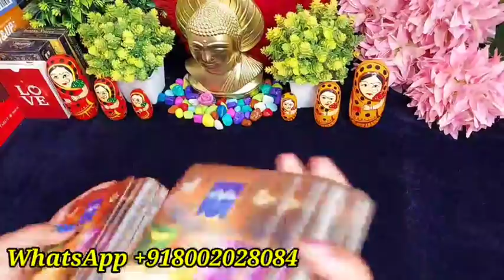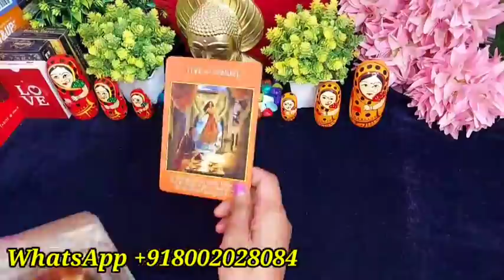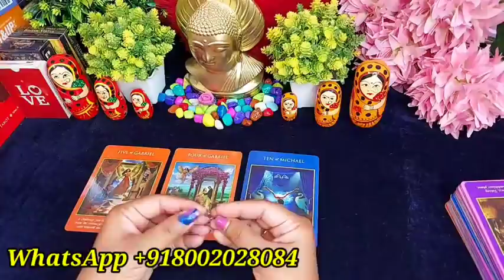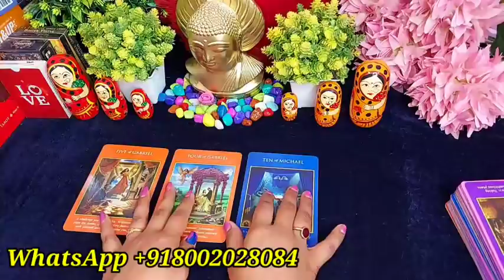DAILY ANGELE GUIDANCE FOR YOU/HINDI TAROT READING TODAY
Hi friends 👋

💞 Distance relationship
💞 Career reading

777 TAROT WITH RUHI